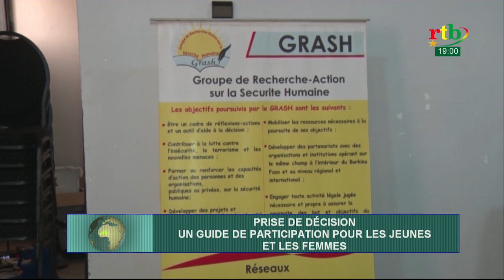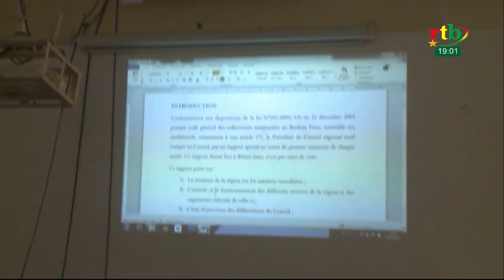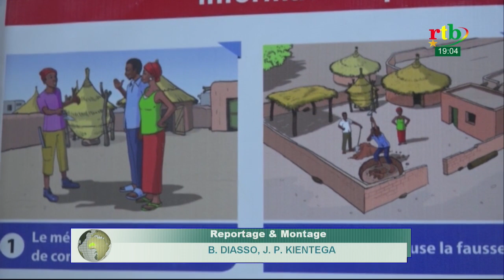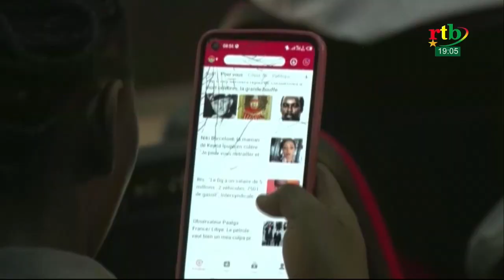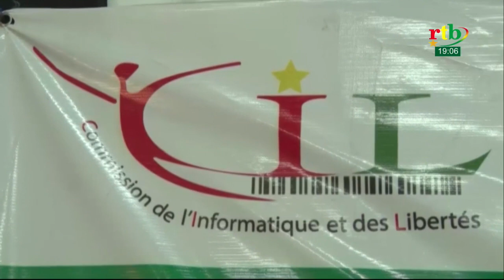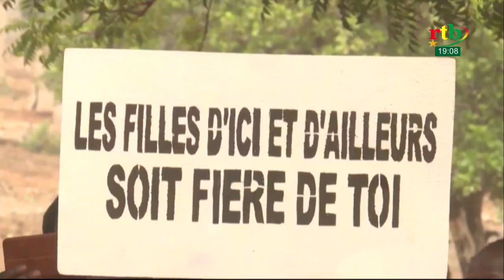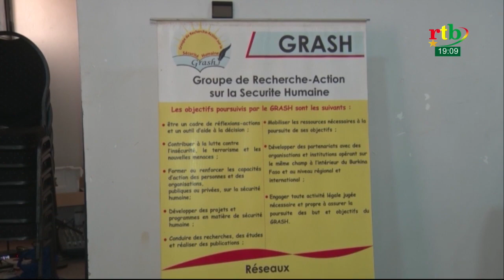RTB - JT de 19H du 02 avril 2021